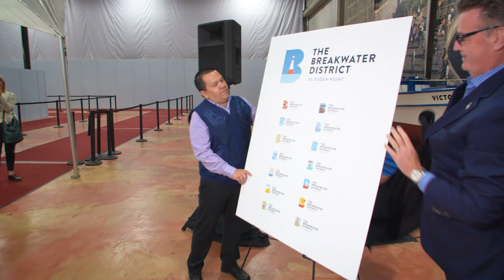The Breakwater District at Ogden Point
The vision behind The Breakwater District at Ogden Point in Victoria, BC